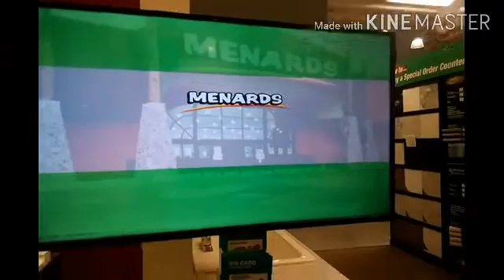Lasted kitchens design of the year....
Lasted kitchen design of the year,last video
Had very nice time